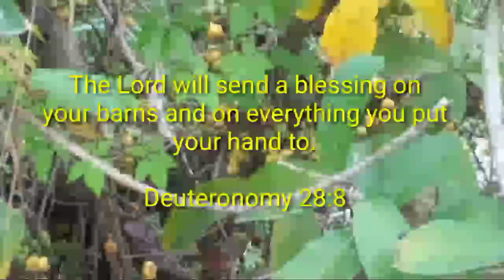LET'S GO TO THE FARM!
juliana martin

love
juliana